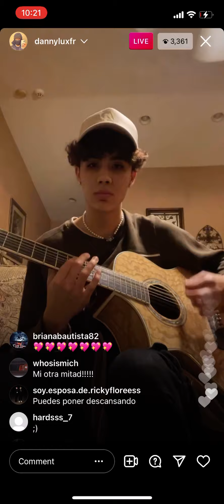Nuestro Pasado by Dannylux *en VIVO*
Dannylux sings Nuestro Pasado on Instagram live